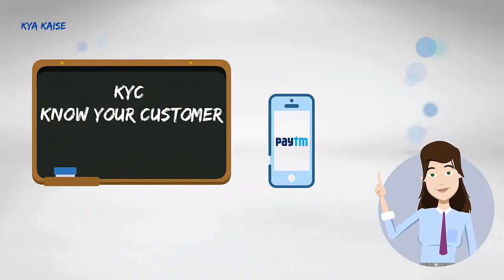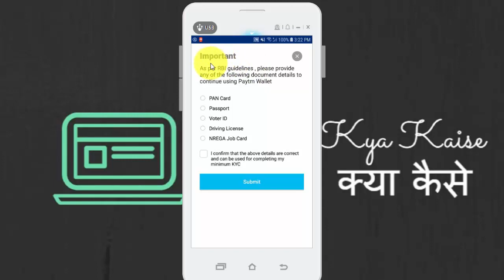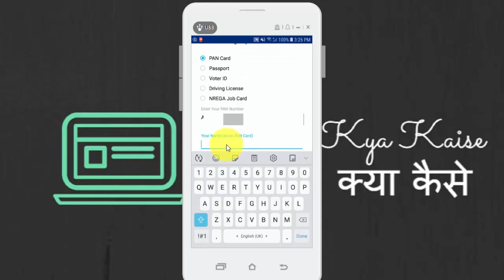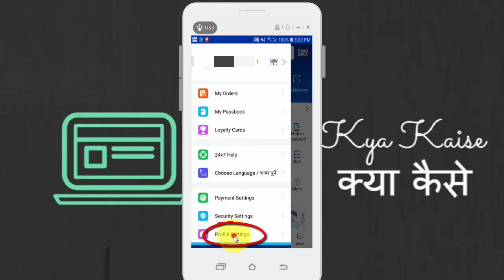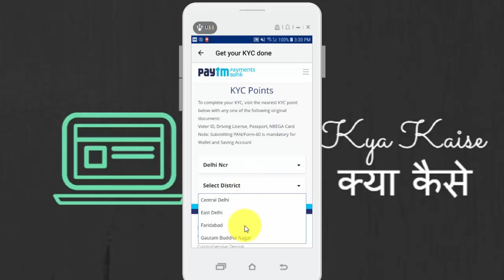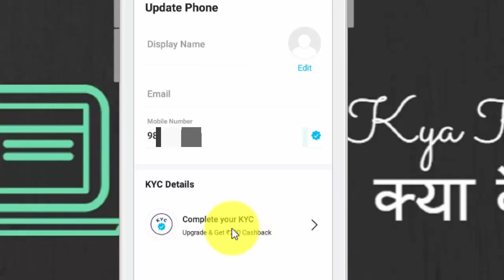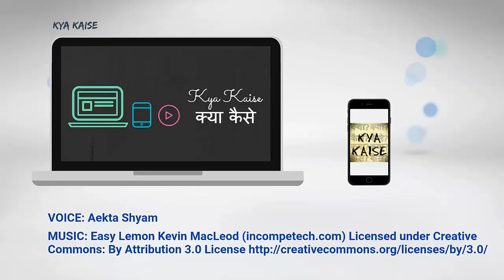Paytm KYC kaise kare? How to do the Paytm KYC? पे.टी.एम के.वाई.सी कैसे करें? Hindi video